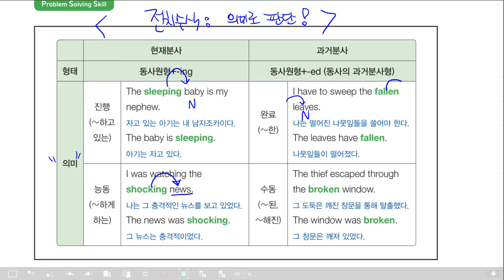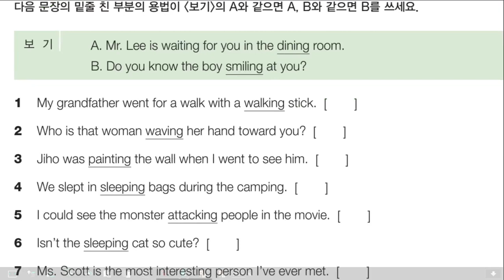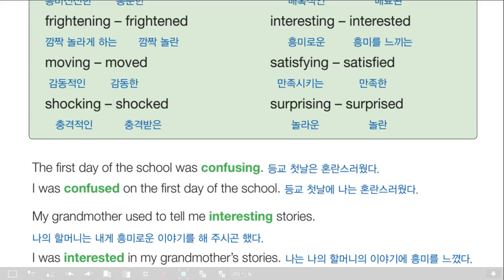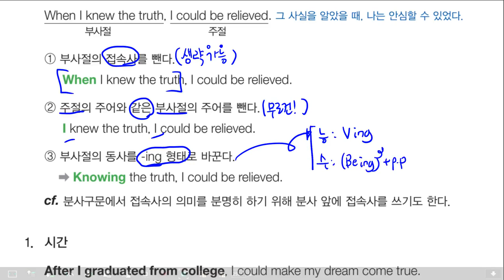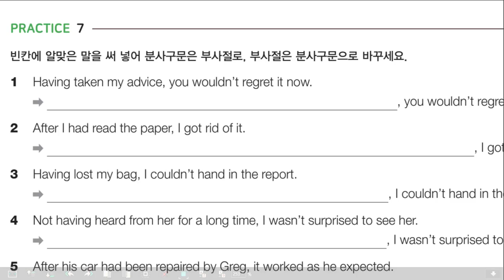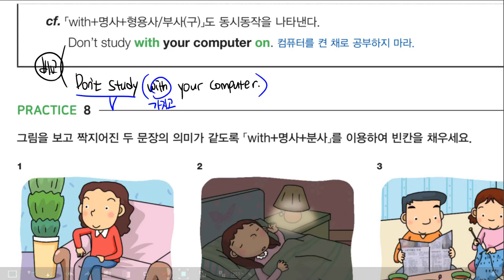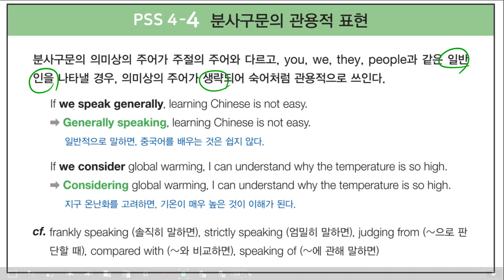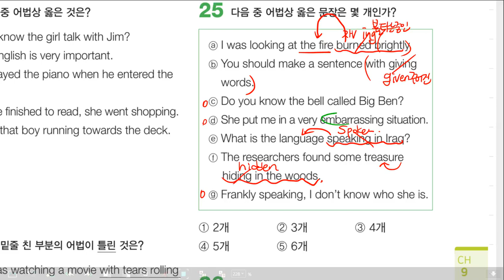감각영어학원-중3 영문법 (특강3800)_chp9분사